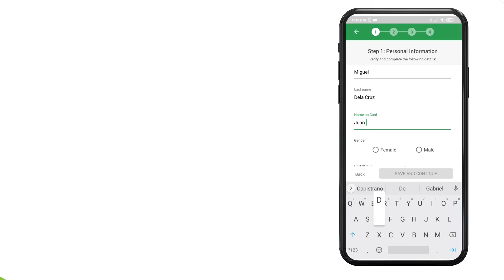GoGo Xpress: How to link XPay to your GoGo Xpress Account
Link your XPay account to GoGo Xpress to enable use of Bulk Order Upload Feature!  Plus, XPay let's you receive your earnings faster - same day disbursal and settled within two days.  Here's how!